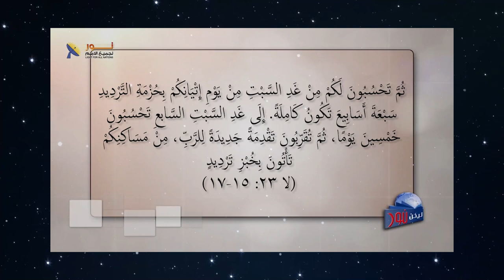615 خلفية تاريخية عن يوم الخمسين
خلفية تاريخية عن يوم الخمسين